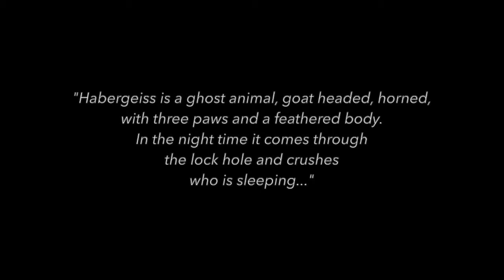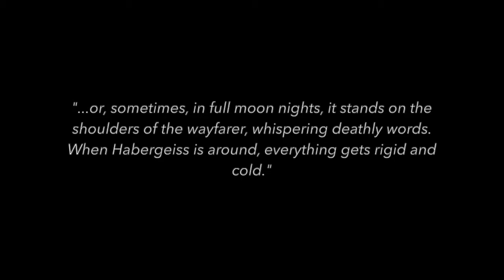HEBERGEISS - - Guitar: Ruben Mattia Santorsa, Bass Clarinet: Hugo Queirós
Set7 is the recording of Sette Studi by Maurizio Pisati, performed by the Italian guitarist Ruben Mattia Santorsa. Each study expresses an individual aspect of the instrument. Sette Studi has been transformed into duos for guitar and one other instrument, inspired by some mountain legends, popular fantasies and stories of spirits from the alpine borders of Italy, across national languages and Ladin dialects.

Label: Kairos
Classical guitar: Ruben Mattia Santorsa